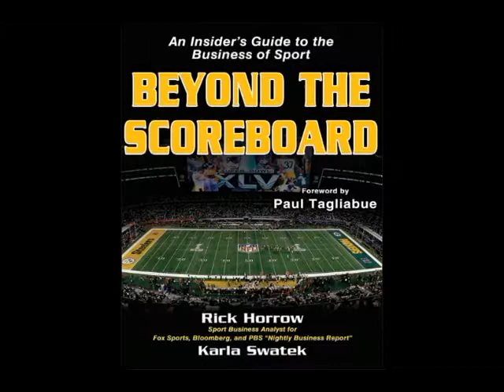Rick Horrow Speaking Demo Video